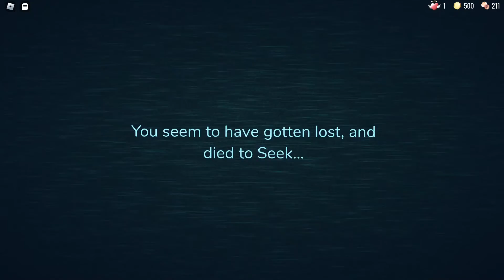wth is going on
i take that back glitch is bad